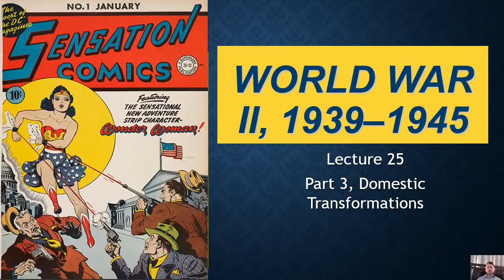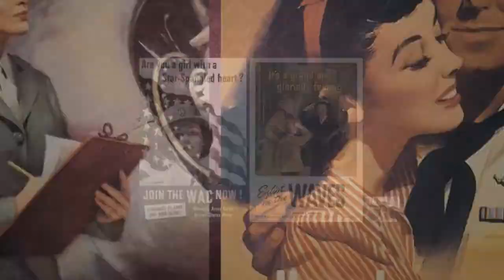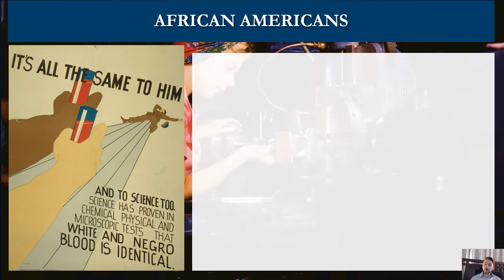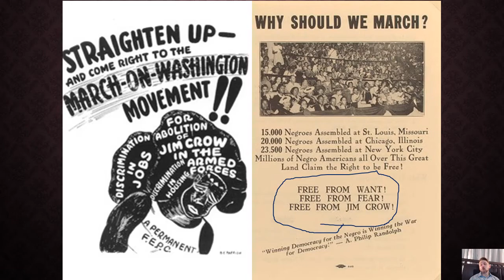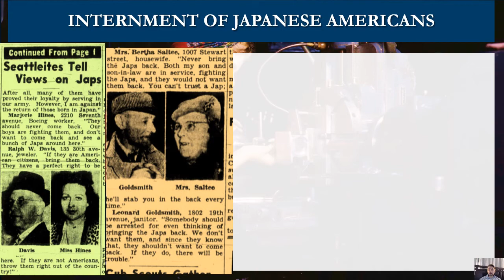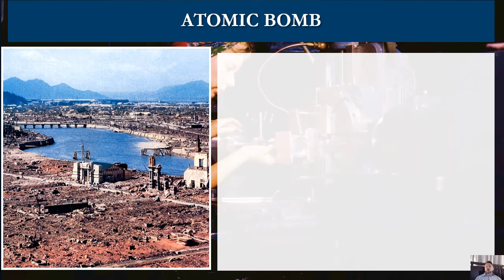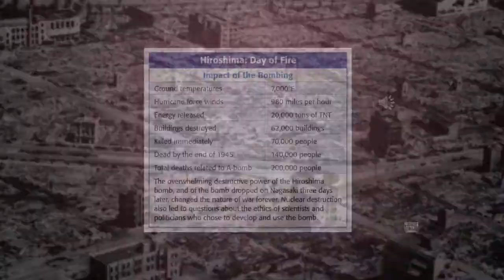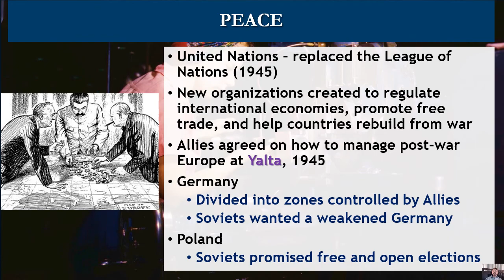25 World War IIPart3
APUSH, Lecture 25, Part 3 - World War II

World War II had dramatic effects on domestic life, pushing Americans to reckon with sexism and racism (at least temporarily) as the war altered the lives of minorities, setting the stage for the Civil Rights movement but also revoking the rights of the Japanese Americans living in the U.S.